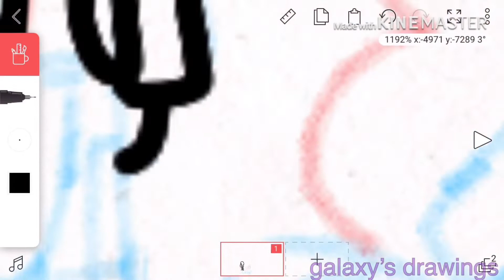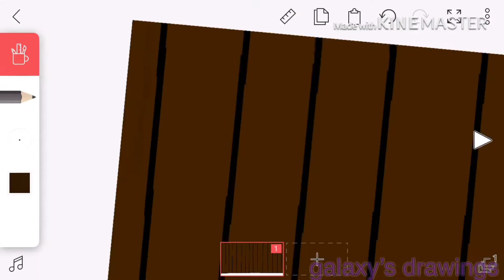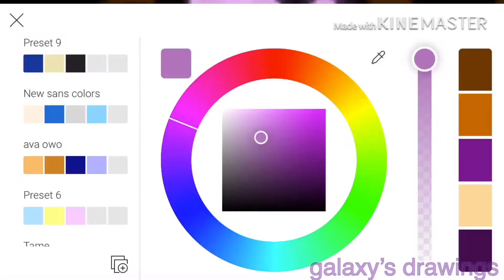a walk through the snowy beginnings- ocXsans speedpaint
hello
Time: 30 minutes (forgot the seconds)